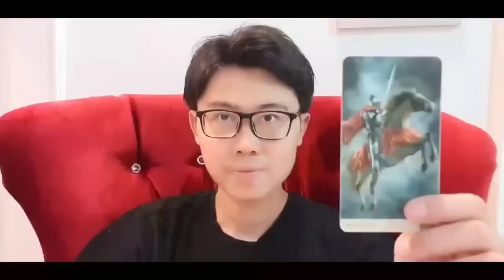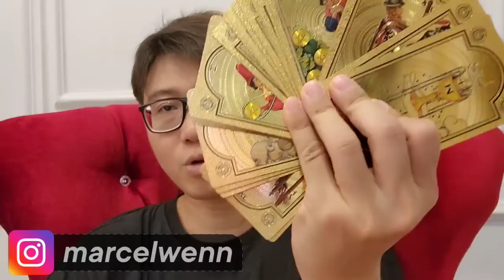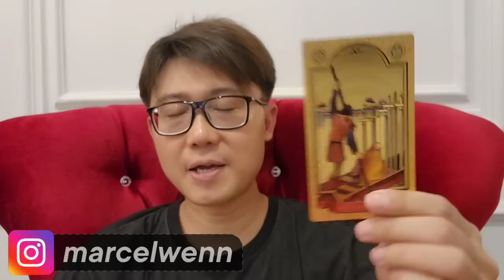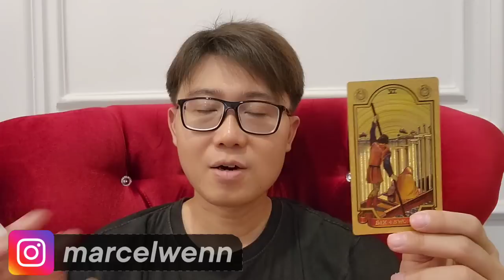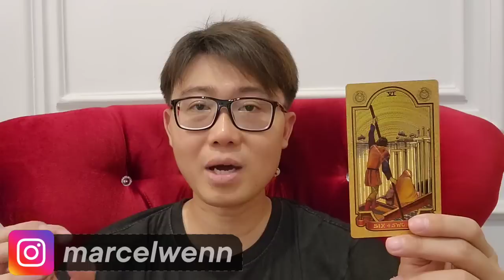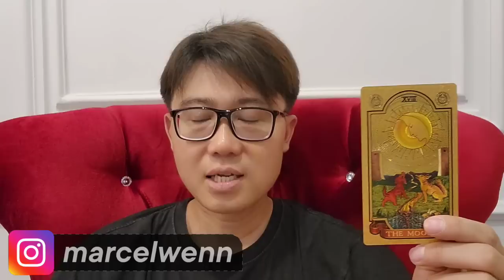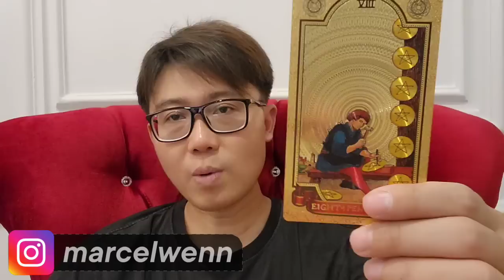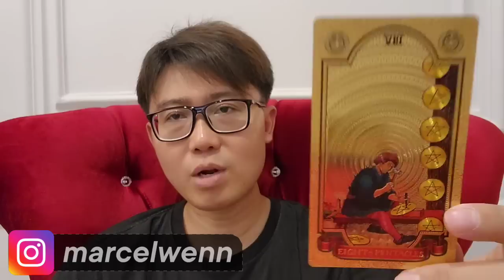KEUANGAN LIBRA SEPTEMBER 2023 ‼️PETUALANGAN BARU YANG HARUS KAMU HADAPI SOAL ASMARA & KARIR !!